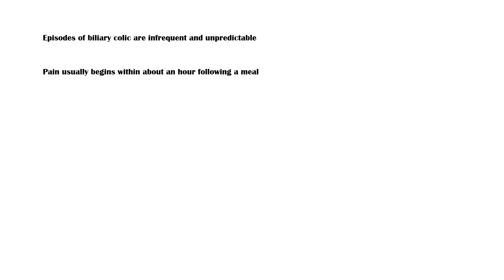Gallstones - Signs & Symptoms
Gallstones are hard, solid masses that are formed within the biliary tree, usually in the gallbladder.
They often develop insidiously, and may remain asymptomatic for decades.
Gallstone disease is more prevalent in women than in men.
Biliary colic is the term used to describe the pain caused by gallstones.
This pain usually occurs when the gallstones or sludge unexpectedly impact in the cystic duct during gallbladder contraction.
Pain is usually felt at right upper quadrant and epigastric regions, which may radiate to the right shoulder tip.
Episodes of biliary colic are infrequent and unpredictable.
Pain usually begins within about an hour following a meal.
It is an intense, dull pain, which typically resolves within 30 to 90 minutes.
As described by most individuals, pain is not relieved by simple analgesics, vomiting, antacids, defecation, or positional changes, and is usually associated with intense sweating, nausea, and vomiting.
Other symptoms may include, indigestion, bloating, and fat intolerance.

gallstones,gallbladder,gallbladder stones,gallbladder stone symptoms,gallbladder removal life after,gallbladder stones diet,gallstones signs and symptos,gallstones pain